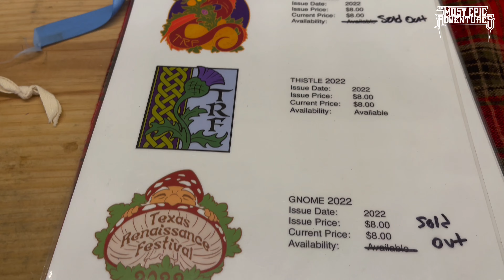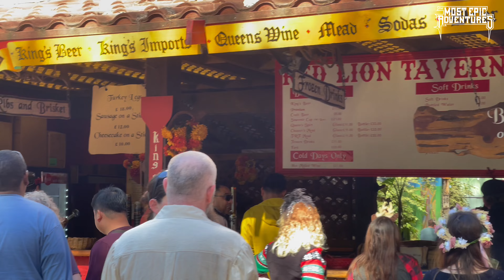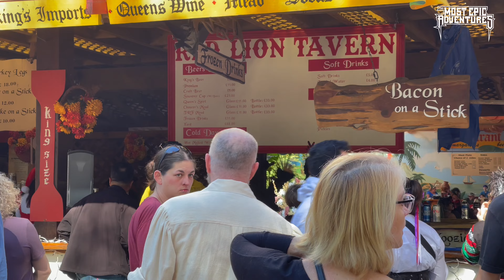Celtic Christmas @texasrenaissancefestival3257 2022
It was the last day of the 2022 edition of the @texasrenaissancefestival3257 and it was a Celtic Christmas celebration!

Come along with me and my Mom!

Are you a YouTuber that needs some great tools to help grow your channel? Use TubeBuddy!

Here’s my link to get $10 off your next car maintenance or repair bill using CarAdvise!

Join me on Gametime. Get $5 when you sign up with my code: FLASH292262 - score the app